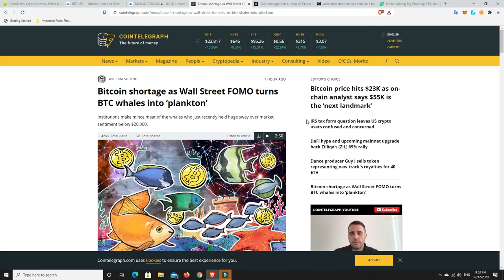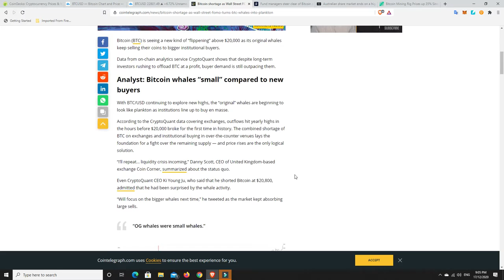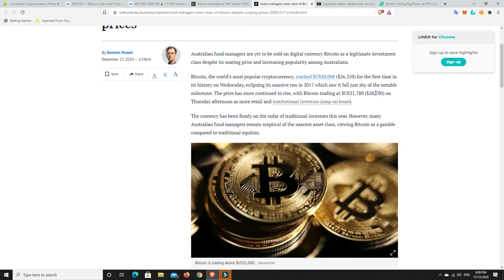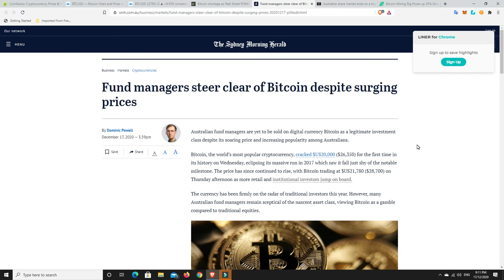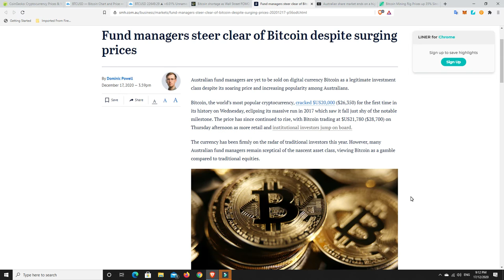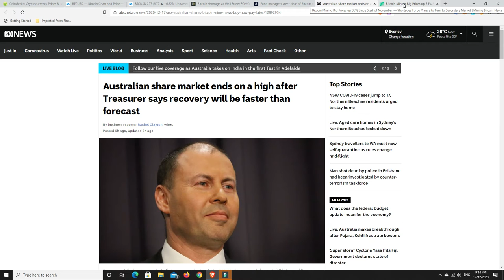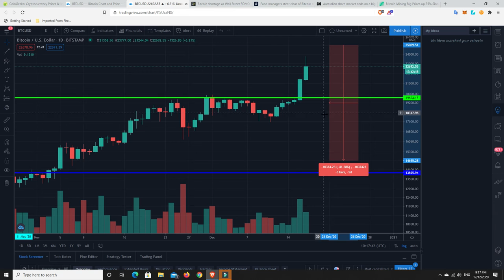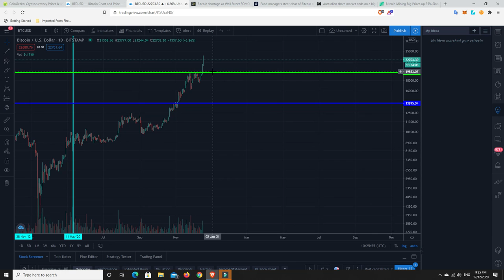BTC $20K destiny has been fulfilled and Institutions are just starting to get in. Prepare for 2021